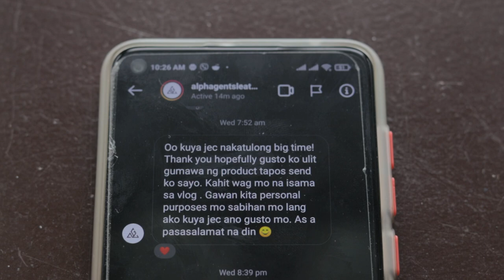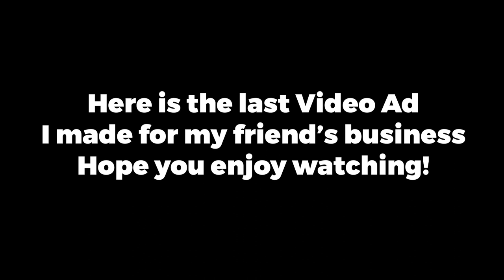Life is starting to pick up...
LoL the email I posted in the video is already taken here is the proper email to reach me out

-Jerico Cordon